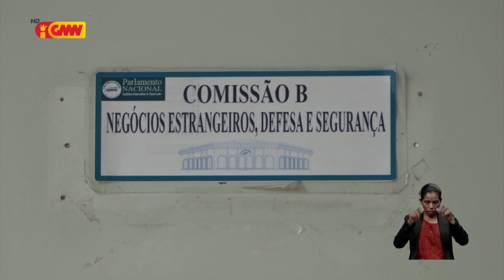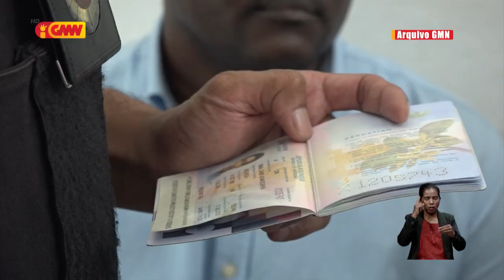Komisaun B bolu urjente PNTL, PSIK, MNEK diskute medida prevensaun ba kazu tráfíku umanu